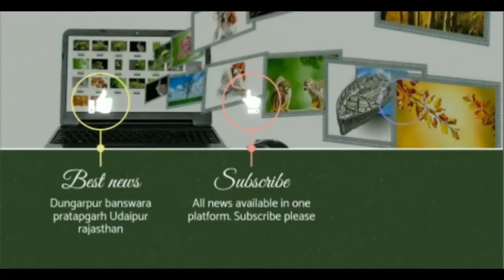रामप्रसाद डिंडोर सागवाड़ा विधायक की अध्यक्षता में पंचायत समिति सागवाड़ा की पहली बैठक की लाईव कवरेज..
डूंगरपुर जिले के सागवाड़ा पंचायत समिति सभागार में पंचायत समिति की पहली बैठक विधानसभा सागवाड़ा के विधायक रामप्रसाद डिंडोर, सागवाड़ा पंचायत समिति के प्रधान ईश्वर लाल, सागवाड़ा उपखंड अधिकारी राजीव त्रिवेदी, तहसीलदार डॉ मयूर शर्मा पंचायत समिति के विकास अधिकारी और उपखंड मुख्य चिकित्सा एवं स्वास्थ्य अधिकारी डॉ पंकज खाट की मौजूदगी में आहूत की गई।
इस बैठक में समस्त पंचायत समिति सदस्य, सरपंच, ग्राम सेवक पदेन सचिव और संबंधित विभाग के कर्मचारी व अधिकारी उपस्थित रहे।
इस बैठक में समस्त विभाग के अधिकारियों ने संबंधित विभाग की योजनाओं के बारे में जानकारी दी और पंचायत समिति सदस्यों और सरपंचों ने अपनी अपनी समस्याओं को इस बैठक के दौरान विचार विमर्श किया । इस दौरान कई मुद्दों पर पंचायत समिति सदस्यों ने प्रशासन के समक्ष अपने पक्ष को रखते हुए समस्याओं पर ध्यान देने की बात भी कही । इस अवसर पर कई जनप्रतिनिधि भी उपस्थित थे । आइए देखते हैं कुछ महत्वपूर्ण समस्याओं पर हुए वार्तालाप से संबंधित पंचायत समिति के सदस्यों से बातचीत।

First meeting of Panchayat Samiti in Sagwara Panchayat Samiti auditorium of Dungarpur district, Assembly Member of Legislative Assembly Sagwada Ramprasad Dindor, Sagwara Panchayat Samiti head Ishwar Lal, Sagwara Subdivision Officer Rajeev Trivedi, Tehsildar Dr. Mayur Sharma Panchayat Samiti Development Officer and Subdivision Chief Medical and Health Officer The call was made in the presence of Dr. Pankaj Khat.
All panchayat committee members, sarpanches, village servants, ex-officio secretaries and employees and officers of the concerned departments were present in this meeting.
In this meeting, the officers of the entire department gave information about the plans of the concerned department and the Panchayat Samiti members and sarpanches discussed their problems during this meeting. During this time, on many issues, the Panchayat Samiti members also spoke about taking care of the problems while presenting their side of the administration. Many public representatives were also present on the occasion. Let us see the conversation with the members of the Panchayat Committee related to the conversation on some important problems.